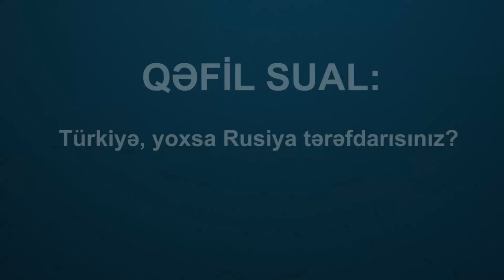QƏFİL SUAL: Türkiyə, yoxsa Rusiya tərəfdarısız?